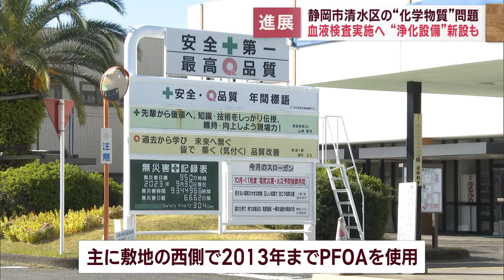【PFAS】清水区の化学工場従業員と元従業員の血液検査実施 住民の不安が増す中、浄化設備増設へ 静岡市